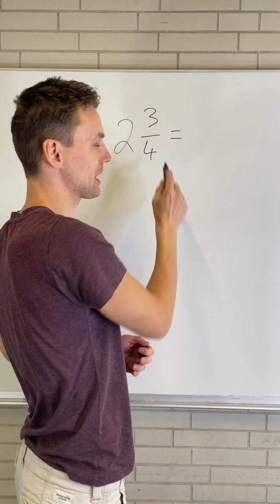Gemischte Brüche easy umrechnen 😎